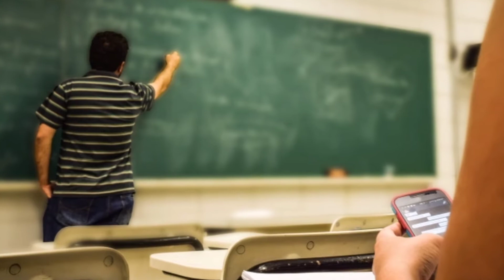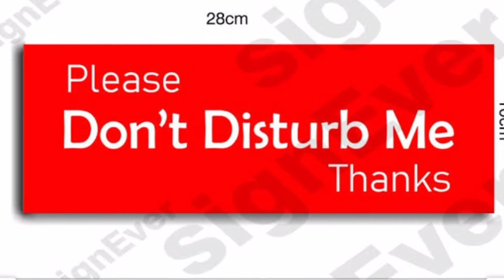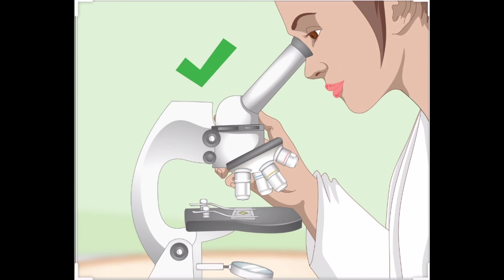आपकी जीवन बदल देने वाली एक मूर्तिकार की कहानी l BY-SHUBHAM KUMAR